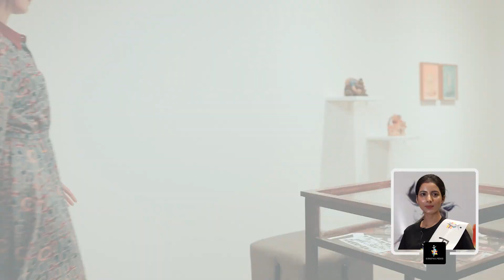[INDIA] Kriti - FACE of ASIA 2022 Finalist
FACE of ASIA 2022 Finalist
who will be the winner of FACE of ASIA 2022?

[INDIA] Kriti (Kriti Karamakar)
Winner of FACE of INDIA 2022